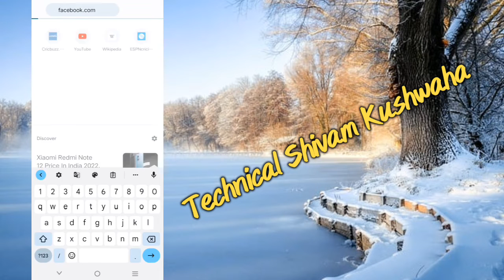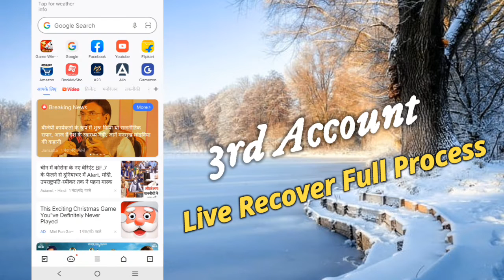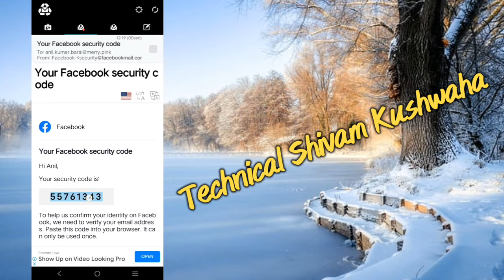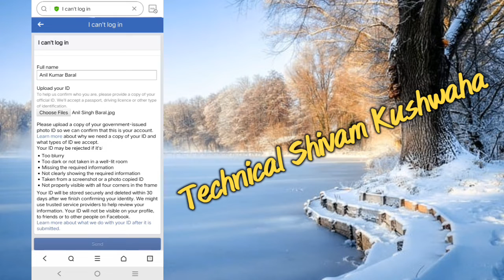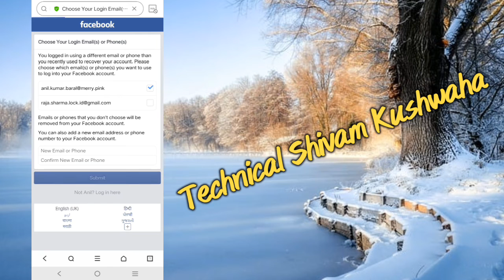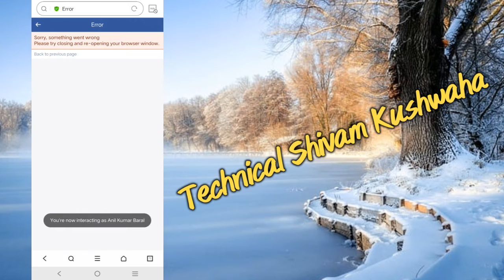Facebook Hack Account Recover Successfull In Only 2 Steps Live ✔️✔️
Facebook account Hack kese kre

free fire account ko kese hack kre

free fire account hack ho jaye to kya kre

Facebook account hack kese ho jata h

fire fire account ko kese secrure kre

2023 me Facebook Hack account ko kese recover kre

Facebook Hack ho gya kya kre 2023

mera fb account hack ho gya h

mera ff account Facebook se connect tha hack ho gya h

mera free fire account Facebook se connect tha hack ho gya hai kese recover kre

mera free fire account hack ho gya hai kya kre

mera account hack ho gya h usko recover kese kre

mera Facebook hack ho gya tha usko recover kese kre live Recover process 2023

2023 me kese Facebook account ko kese recover kre

how to change name in locked fb account

how to unlock Facebook lock account without Dob

mera Facebook account has been locked me apne account ko kaise unlock kru

Facebook account lock, how to unlock

free fire hack account recovery process

my free fire account has been locked how to unlock

free fire ko transfer kaise kre in 2022

free fire ko dusre Facebook account me kaise transfer kre

Facebook lock ka date of birth kaise change kre

how to change date of birth in Facebook Lock account

Facebook lock account me get code ka option kaise laye

Facebook lock account me get code on your option kaise lye

facebook account me confirm your identity ki jagh pr get code by email option kaise laye

how to change option in Facebook Lock account

Facebook lock account unlock process live 2022

Facebook lock account without I'd card ke kaise unlock krte h

Facebook seen an unusual activity then Facebook lock my account how to unlock

mera Facebook account lock ho chuka h mera pass I'd card nhi h usko kaise unlock kre

free me Facebook lock account ko kaise unlock kre

Facebook lock account ko bina date of birth ke unlock kaise krte h

how to unlock Facebook lock account without I'd card or without Dob in 2022

mera fb ka date of birth bhul gya hu or Facebook lock h kaise unlock kre

Facebook lock account ka date of birth kaise badal skte h

how to know date of birth Facebook lock account

how to make fake aadhar card

how to make aadhar card as like real

fake aadhar card kaise banaye Facebook unlock ke liye

fake ID Card kaise banaye Facebook unlock ke liye

mera Facebook account lock ho chuka uski date of birth or name sb pta h lekin uske liye I'd card nhi h kaise unlock kre

Facebook lock account without date of birth unlock process live 2022

Free me Facebook ko kaise unban kre

two fector off kaise kre

two fector problem how to solve

mera Facebook account ka Google authentication app detele ho gya h two fector ko kaise off kre

Facebook two fector bypass Trick

Facebook ke two fector ko kaise off kre bina I'd card ke

Google authentication app detele ho gya hai mera pass code nhi h kaise two fector off kre